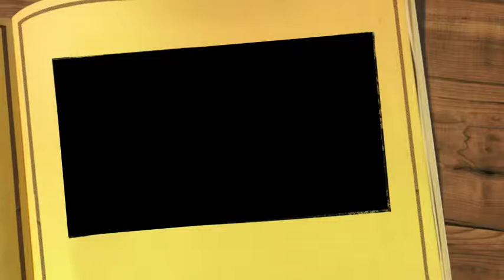Nate & Troy: The Next Big Things on Go! Vancouver (Shaw TV)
Nathan Kelly and Troy Cherkowski of Nate & Troy: The Next Big Things with Johanna Ward of Shaw TV's Go! Vancouver.